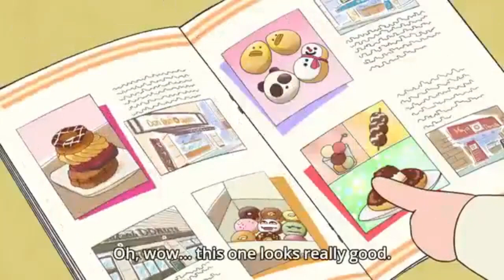Donut Fever 🍩😍🍨| Crazy For Donuttt ❗ | Atashin'chi [ENG sub] episodes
Funny everyday life of a family of four🥰